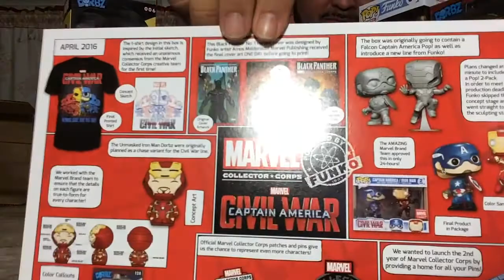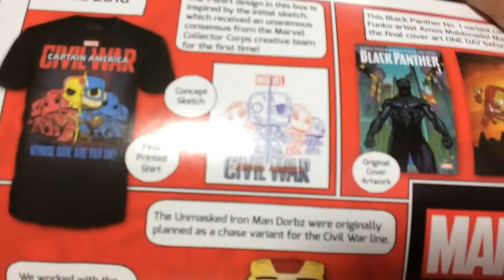Funko POP/Dorbz haul and NEW Marvel Collector Corps Civil War box!!!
via YouTube Capture What's going on guys!!! It's your boy Rafy bringing you some cool stuff. About to show you guys my Funko haul and unboxing of the NEW Marvel Collector Corps Civi War box. I hope you guys enjoy the video. Later gator!!!